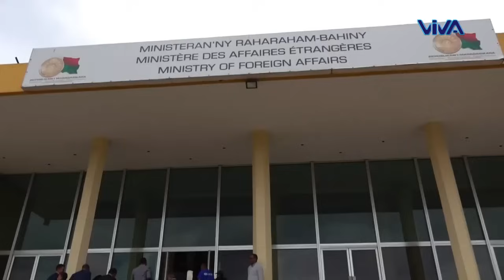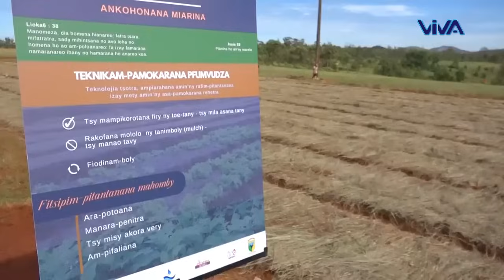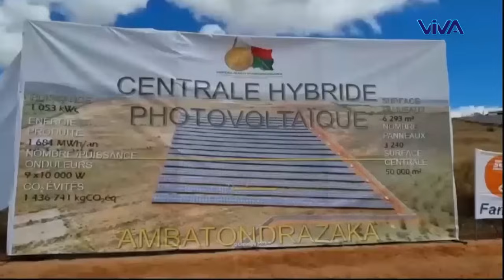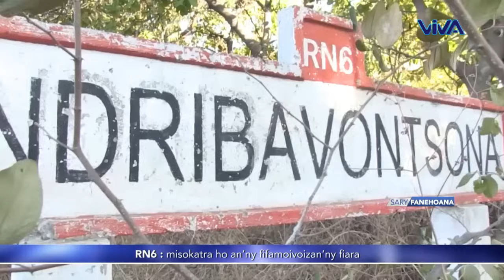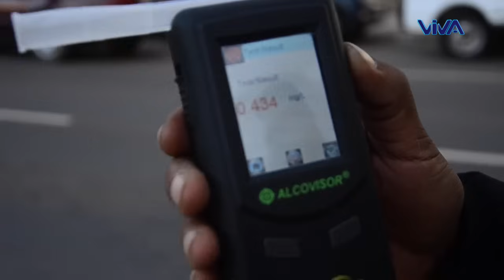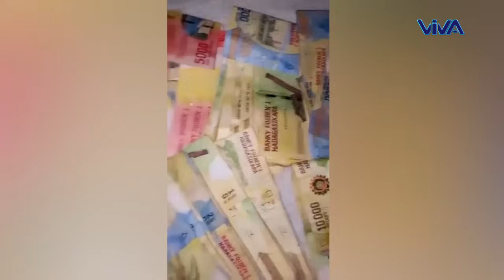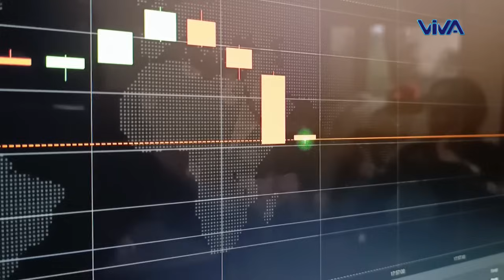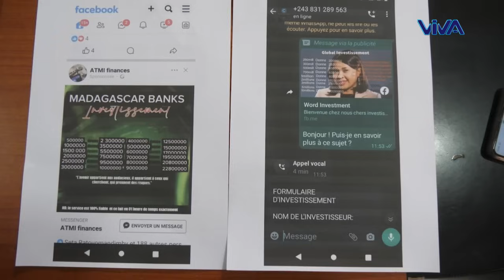Journal VM │ Viva Tv Madagascar │28 Janvier 2024